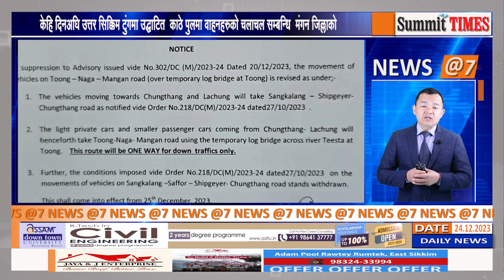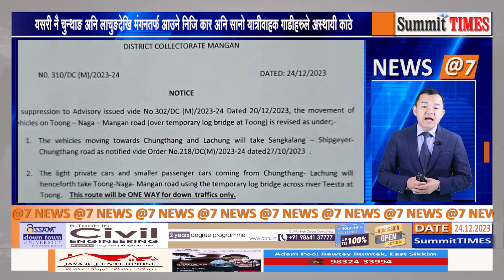SummitTIMES News Bulletin News @7 (24:12:2023)update